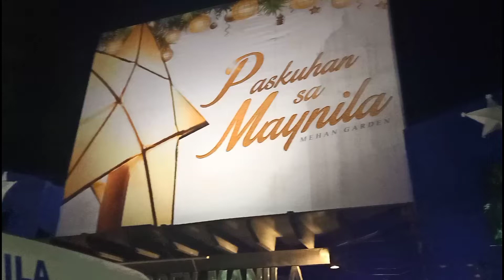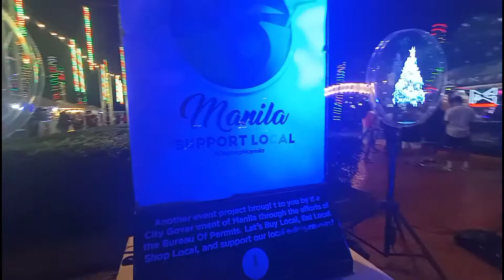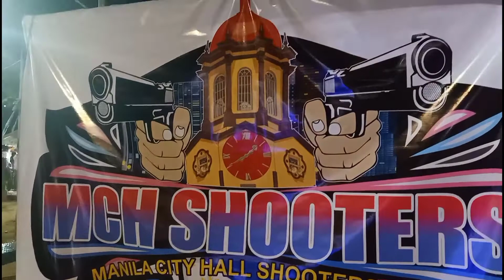MEHAN GARDEN MANILA | PASKUHAN SA MAYNILA| BAGONG MAYNILA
mehan garden manila
paskuhan sa maynila
manila city hall
bonifacio shrine
christmas bazaar
food trip sa mehan garden
christmas shopping sa mehan garden
pasyalan sa maynila
tourist spot in manila
manila philippines